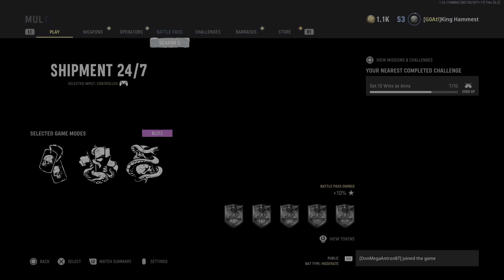Call of Duty: Vanguard_20220417124409